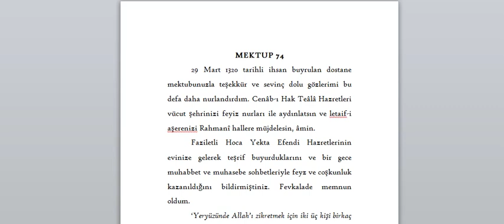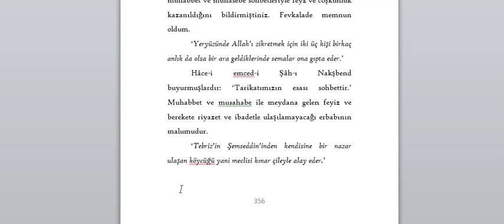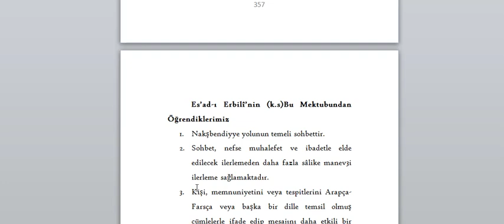Mektûbât-ı Es'ad-ı Erbilî: 74. Meektup (09.07.2021)